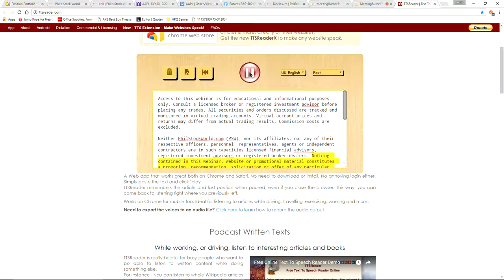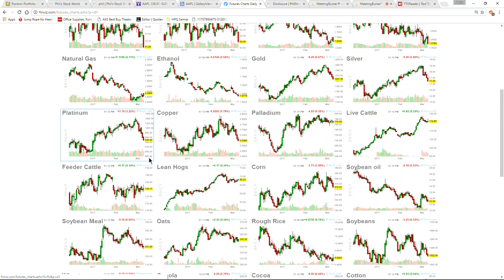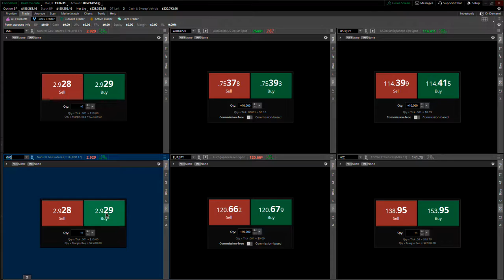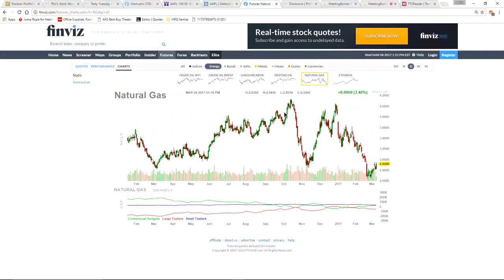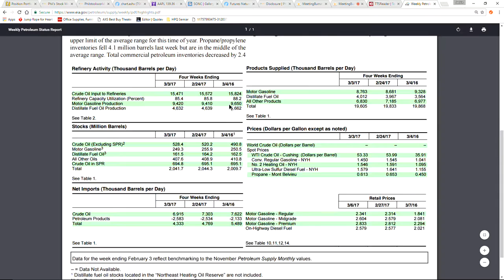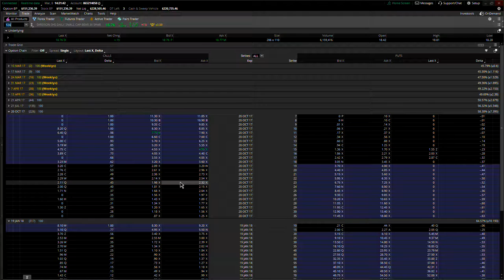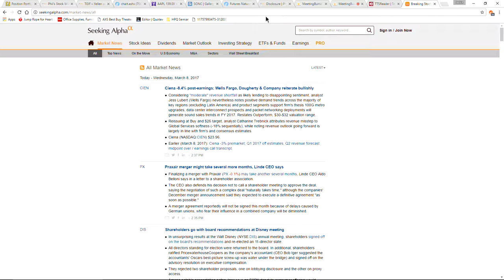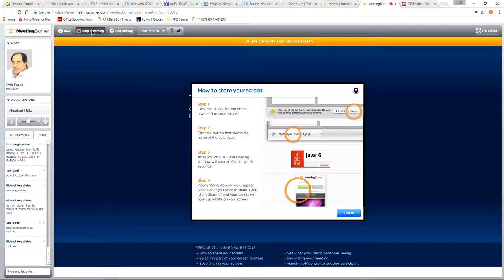PhilStockWorld.com Weekly Trading Webinar - 03-08-17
The weekly stock and options trading and education webinar, with your host Phil Davis.

Be the House, NOT the Gambler!